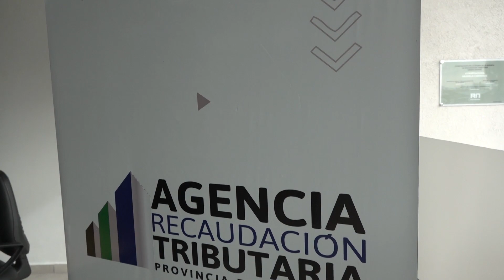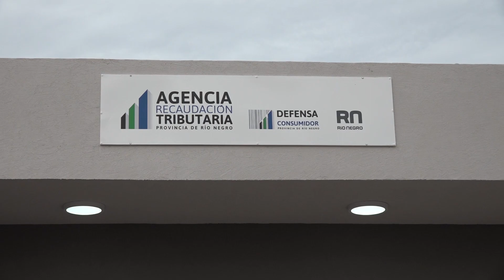Sierra Grande ya cuenta con nuevas oficinas de la Agencia de Recaudación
Luis Vaisberg, ministro de Economía
Martín Kelly, director de la Agencia de Recaudación Tributaria